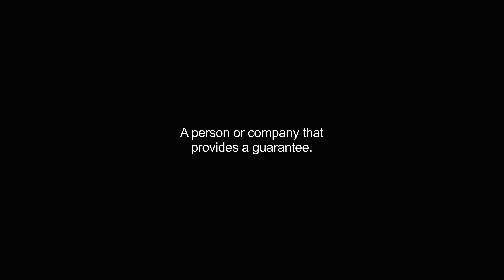guarantors video Dictionary meaning and pronunciation